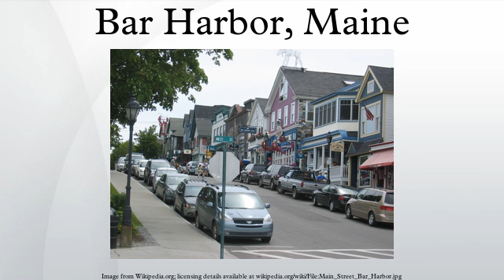Bar Harbor, Maine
Bar Harbor is a town on Mount Desert Island in Hancock County, Maine, United States. As of the 2010 census, its population is 5,235. Bar Harbor is a popular tourist destination in the Down East region of Maine and home to the College of the Atlantic, Jackson Laboratory, and MDI Biological Laboratory. Prior to a catastrophic 1947 fire the town was a famous summer colony for the super-affluent elite. Bar Harbor is home to the largest parts of Acadia National Park, including Cadillac Mountain, the highest point within twenty-five miles of the coastline of the Eastern United States. The town is served by the Hancock County-Bar Harbor Airport which has flights on Cape Air and PenAir to Boston.